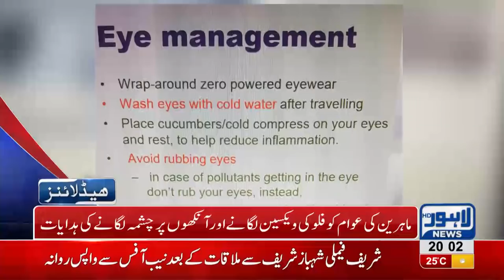08 PM Headlines Lahore News HD – 21 October 2018